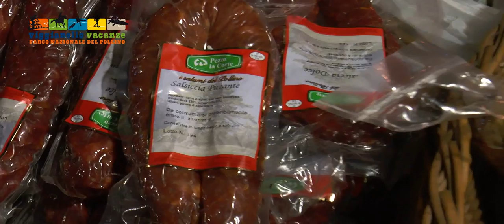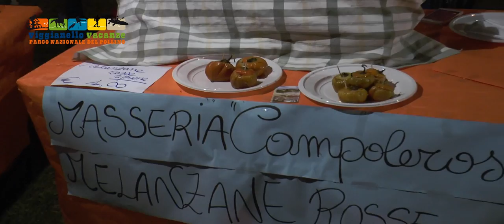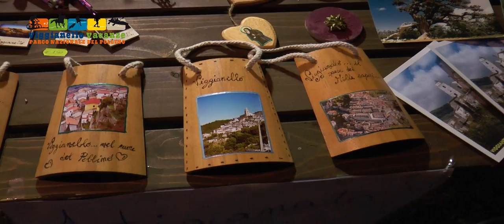Centro Storico - I sapori del Pollino percorso Gastronomico 13.08.2014